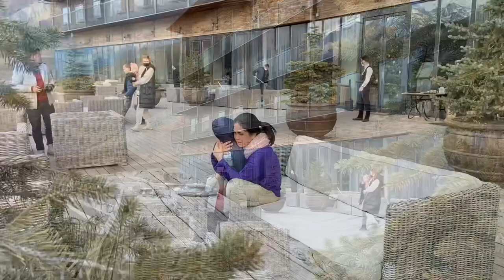GEORGIA VLOG Ep. 05 | We Tried Different Georgian Cuisine in Rooms Hotel Kazbegi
Located at the base of Kazbek Mountain in Stepantsminda Village, 7 km from the 14th-century Gergeti Trinity Church, Hotel Kazbegi features a lobby bar with a library and free Wi-Fi.

All rooms at Rooms Hotel Kazbegi include modern décor and a flat-screen TV. Bathrooms come with a shower.

The Rooms Kazbegi’s stylish restaurant, decorated with wooden furnishings, serves international cuisine. Guests can read a book and have a drink in the lobby bar, while meals can be enjoyed on the terrace with the mountain view.

Tours about local culture as well as culinary masterclasses can be organized at a surcharge.

Kazbegi bus stop, offering a link to Tbilisi, is 10 minutes’ walk from Rooms Hotel Kazbegi, and Tbilisi Airport is 185 km away. A shuttle from the airport to the hotel is provided at surcharge.

This is our guests' favourite part of Stepantsminda, according to independent reviews.

My passion is to create videos, share my stories, bring happiness, and try to inspire others. So, if you like this video please feel free to support, share your love and give it a :

Camera : Vlogging with Iphone 11 | Samsung Note 10 | Gopro | Canon Powershot G7X Mark ii